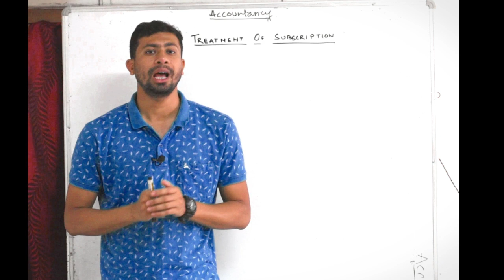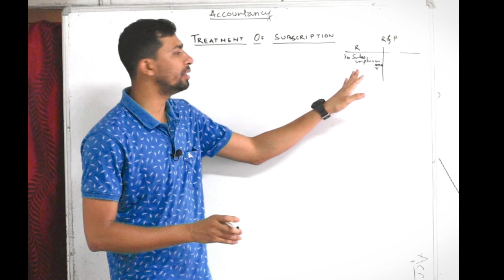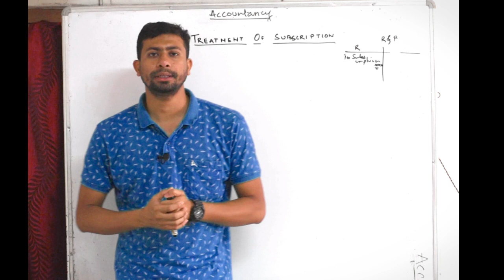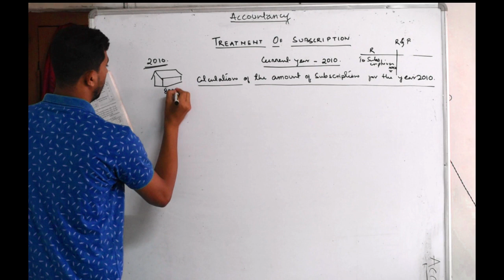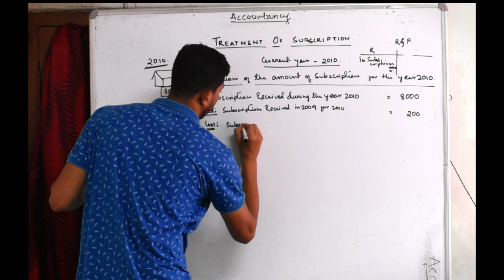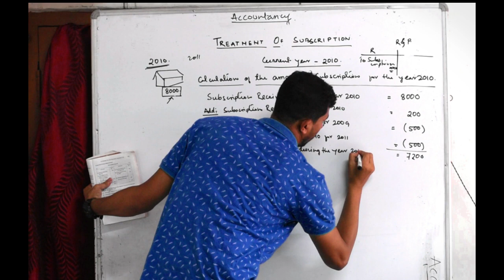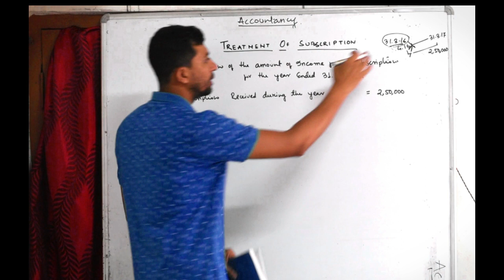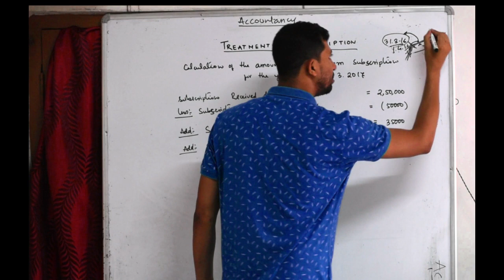TREATMENT OF SUBSCRIPTION IN NOT PROFIT ORGANIZATION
SUBSCRIPTION IS THE MAIN SOURCE OF INCOME IN NPOs. THE AMOUNT OF SUBSCRIPTION RECEIVED DURING THE YEAR IS RECORDED ON THE DEBIT SIDE OF RECEIPTS AND PAYMENT ACCOUNT.  HENCE AT THE TIME OF PREPARING INCOME AND EXPENDITURE ACCOUNT ONLY THE CURRENT YEAR INCOME OF SUBSCRIPTION MUST BE TAKEN INTO CONSIDERATION.

SOMETIMES IN THE QUESTION THE AMOUNT OF SUBSCRIPTION FOR THE CURRENT MAY NOT BE GIVEN YOU DIRECTLY. IN THAT CASE THE NECESSARY ADJUSTMENT NEED TO HE DONE TO FIND THE VALUE OF SUBSCRIPTION FOR THE CURRENT YEAR.

JAI HIND

JAI BHARAT